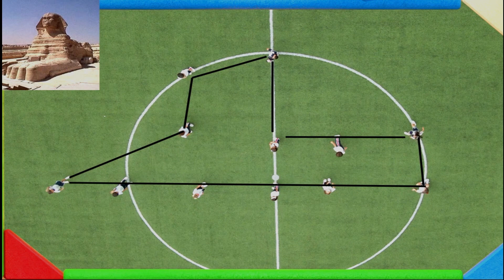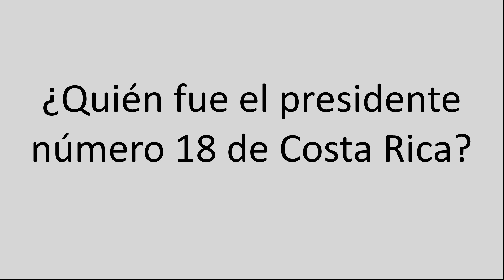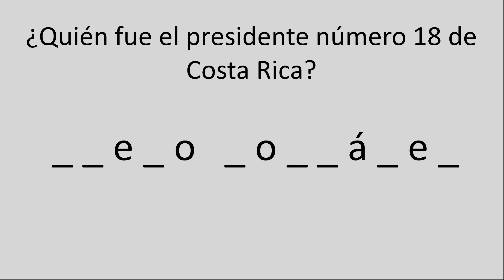Arenas de aprendizaje | Luis Diego Martínez | TEDxPuraVidaED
Luis Diego nos habla del aprendizaje lúdico, aprender jugando y muestra diferentes maneras de lograrlos Psicólogo, docente y gestor de proyectos tecnológicos en el área de la educación, Luis Diego Martínez ha dedicado su carrera profesional a la atención, orientación y formación en el ámbito socioemocional y del aprendizaje.
Es también creador y productor de contenido audiovisual educativo por medio de herramientas actuales como lo son la realidad aumentada y virtual. Ha sido invitado en diferentes simposios nacionales e internacionales como conferencista para exponer sus trabajos y desarrollar temas en sus diversas áreas de formación profesional.
Con el reconocimiento de Microsoft Innovative Educator y Minecraft Education Trainer, ha buscado implementar en niños desde etapas tempranas, la importancia del aprendizaje basado en juegos, la gamificación y la creación de entornos educativos virtuales.
Actualmente, labora en una Institución educativa internacional con sede en más de 16 países, ejerciendo funciones de psicología, docencia y coordinación de Innovación Educativa. This talk was given at a TEDx event using the TED conference format but independently organized by a local community.